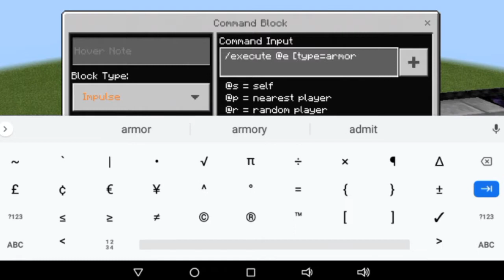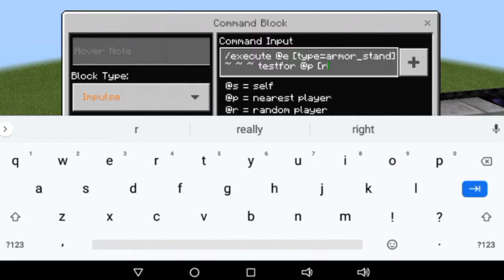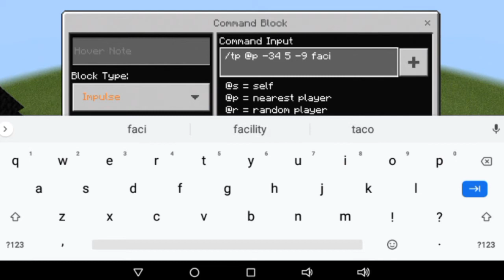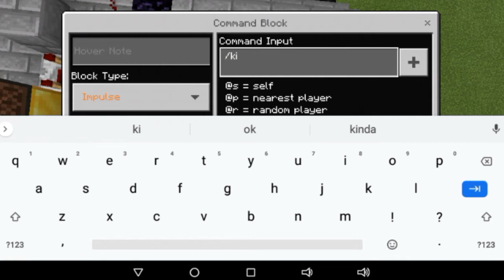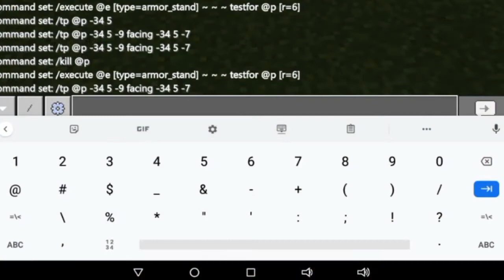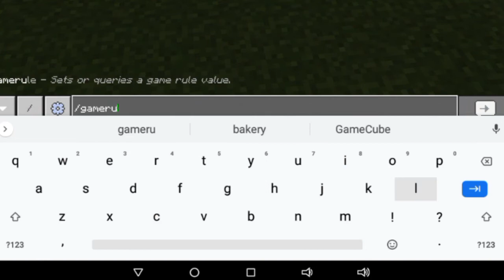Redstone Build: The Scooper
Ever wanted a deadly claw so u could hollow out your friends and use them as a skin suit? Me neither... But that didn't stop me from rebuilding the tragic killer of Michael Afton in Minecraft! Complete with sounds, death, and a leftover skin 😲😨 ~Spider Guy